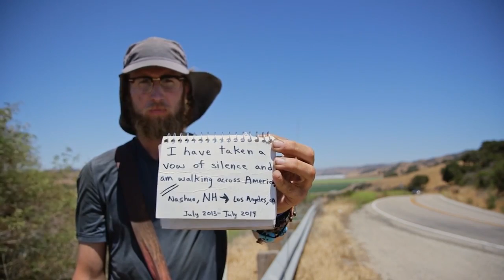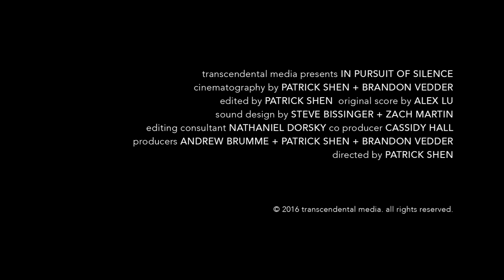DOXA 2016 - In Pursuit Of Silence Trailer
15th Annual Documentary Film Festival May 5th to 15th

Patrick Shen’s meditative cinematography allows for a rich exploration of aural space — from the natural to the man-made — while a minimal piano score complements interviews with scholars, physicians, inventors, and monks as they discuss how silence is an integral and necessary part of being fully human.